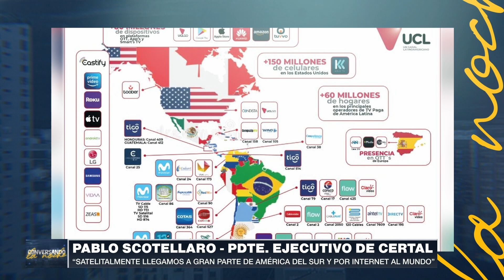conversandolanoche con Pablo Scotellaro, Pdte. Ejecutivo de CERTAL